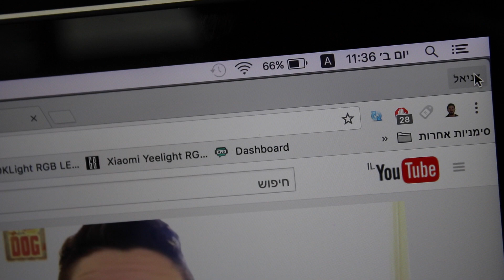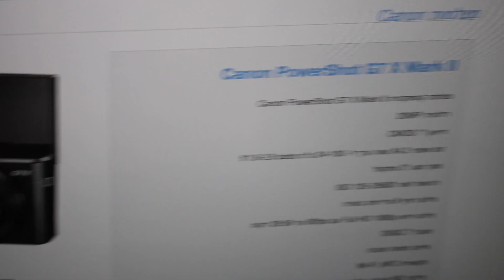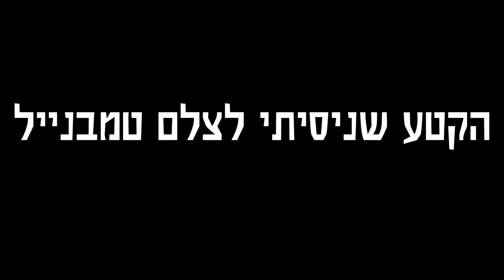היום הגדול הגיע (אני בלונדיני!!)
אני לא מאמין שעשיתי, איך זה יצא? הכל בולוג

אינסטגרם -  daniel.e.l